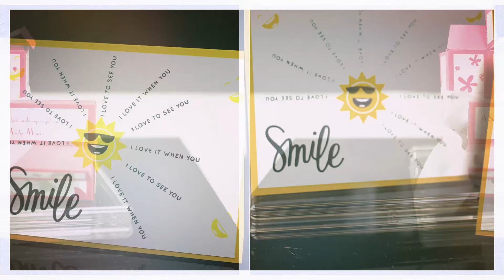Giggles Creative Corner 2015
Welcome to Giggles Creative Corner, where we help you to spark your creativity, and share your love through your homemade crafts.

Erin Frederick is a Stampin' Up! Independent Demonstrator in the Sierra Vista, Arizona area. We release new videos on Tuesdays and Fridays at 6am Arizona time. We also have posts going up on Mondays, Wednesdays, and Thursdays, so there is new content on our Blog every weekday. We also occasionally release the occasional bonus video.